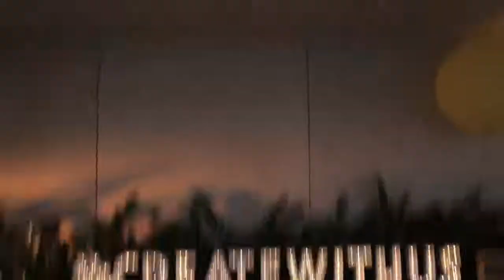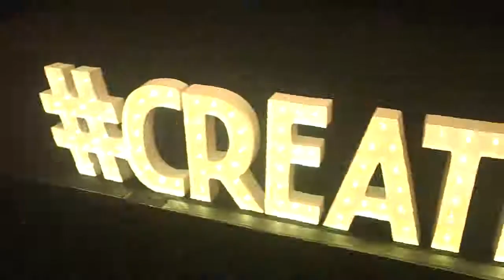2016 NALIP Media Summit - Highlights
Why You Should

Hear what 2016 NALIP Media Summit influencers have to say about NALIP and why they support our organization!